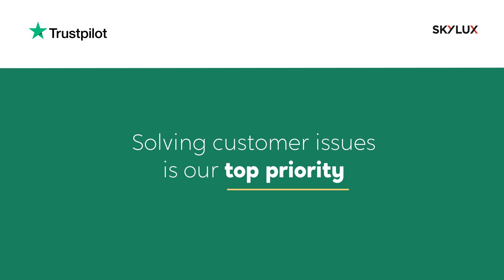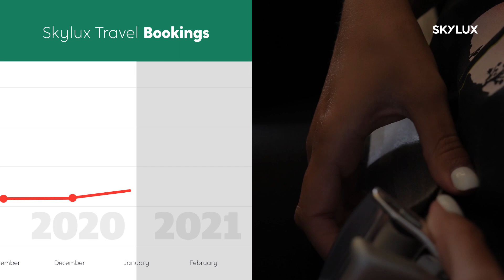SkyLux Travel 2020 Review: The past, present, and future of business travel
The past year imposed massive changes on business class travel and the travel industry as a whole. Watch the SkyLux Travel 2020 Review to learn how we responded to this crisis and made our business future-proof.

For SkyLux Travel 2020 started with a growing tendency of business class flights being booked. Unfortunately, this positive trend was interrupted by Covid-19 pandemic, which inevitably led to flight cancellations, exchanges, and refund requests.

People still needed to travel, so SkyLux Travel managers worked on producing safe itineraries to reduce health risks, by offering shorter-haul flights, shorter layovers, combined flights with driving, and advised taking last-minute trips. Due to our non-stop work with airlines, we managed to provide a safer travel experience. Slowly the number of operated business class flights increased.

We understood that now is the right time to make our business future-proof. SkyLux Travel managers increased their efficiency by expanding their knowledge on exchange and cancellation policies. Customer feedback was analyzed to optimize our services and increase customer satisfaction.

Solving customer issues will always be the priority for SkyLux Travel and our personalized services allow us to do that more efficiently.

We look to the future with optimism and promise to make your travel experience as safe as possible!

Timestamps:
0:00 SkyLux Travel 2020 Review: The past, present, and future of business travel
0:11 Uncertainty and Covid-19 cases rise | huge amounts of cancellations, exchanges, refunds
0:26 We focus on additional safety measures to reduce risks
0:37 We cooperate with airlines to plan a safer travel
0:46 SkyLux Travel makes its business future-proof
0:57 Solving customer issues is our top priority
1:14 We're looking forward to more positive travel trends in 2021